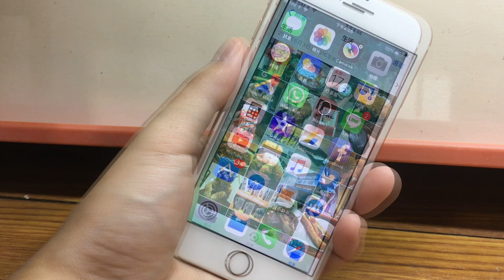iPhone 自建相簿可自由排列照片順序了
iPhone Self-built photo album can freely arrange the order of photos

iOS 11 新功能：同時移動多個 App 圖標，整理真輕鬆！